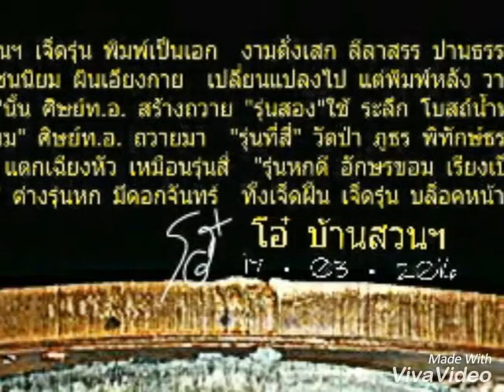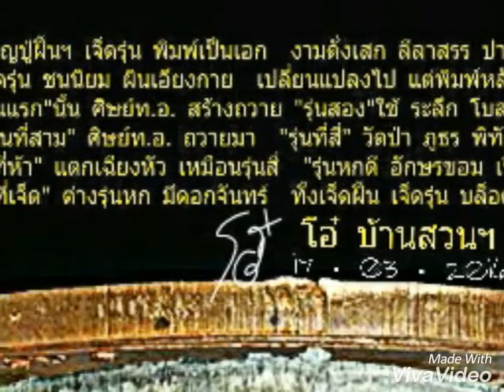หลวงปู่ฝั้น อาจาโร เจ็ดรุ่น(ขอบเหรียญหลวงปู่ฝั้นรุ่นแรก)กลอน by โอ๋ บ้านสวนฯ พระเครื่องเทอร์โบ佛牌； 佛像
เหรียญปู่ฝั้นฯ เจ็ดรุ่น พิมพ์เป็นเอก  งามดั่งเสก ลีลาสรร ปานธรรมฉาย
ทั้งเจ็ดรุ่น ชนนิยม ผินเอียงกาย  เปลี่ยนแปลงไป แต่พิมพ์หลัง วาระกาล
"รุ่นแรก"นั้น ศิษย์ทอ ออ สร้างถวาย "รุ่นสอง"ใช้ ระลึก โบสถ์น้ำหนา
"รุ่นที่สาม" ศิษย์ ทอ.ออ.ถวายมา   "รุ่นที่สี่" วัดป่า ภูธร พิทักษ์ ธรรม
"รุ่นที่ห้า" แตกเฉียงหัว เหมือนรุ่นสี่  "รุ่นหก"ดี อักษรขอม เรียงเป็นชั้น
"รุ่นที่เจ็ด" ต่างรุ่นหก มีดอกจันทร์  ทั้งเจ็ดรุ่น อาจารย์ฝั้นฯ บล็อคหน้าเดียว佛牌； 佛像。